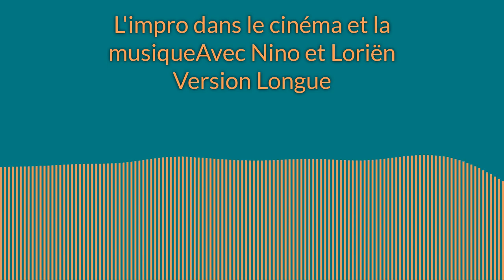L'Impro Vous Appartient #3 Vers. Longue / L'Impro dans le cinéma et la musique : Avec Loriën et Nino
Version longue de l'épisode 3, avec plus de rires, de blagues, de souvenirs, d'anecdotes, et moins de coupures, pour tout comprendre de cet échange !

Avec nos deux invités du jour, anciens improvisateurs, nous allons parler de la place de l'impro au sein du 4ème et du 7ème art, mais également de leurs souvenirs !

Les recommandations : La Ligne Claire ( 16 rue Pasteur, à Besançon ), l'Ensemble Tetraktys, Wet Enough ? ( Nouvelle session live sortie sur Youtube ce samedi ! ).

L’impro Vous Appartient est un podcast parlant d’improvisation théâtrale. Tous les 15 jours, des invités viendront discuter de plusieurs sujets autour de l’impro, le tout saupoudré d’interludes ludiques !

Animé par Arthur Palumbo
Musique et Jingles : Julien Palumbo
Bannière : Alexandre Guillaume de @laligneclaire